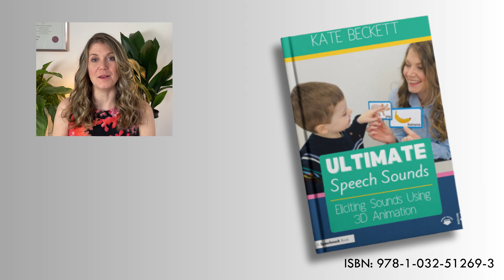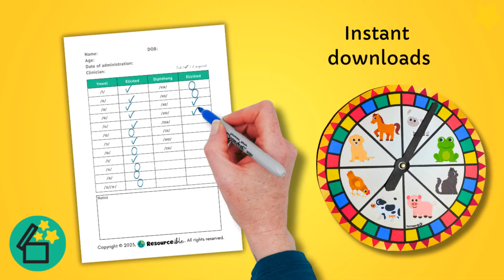Short OO vowel, SLP, Speech Therapy, New Zealand Accent, DARA, Eliciting Sounds in 3D, Resourceible